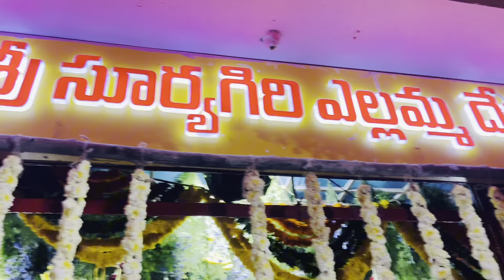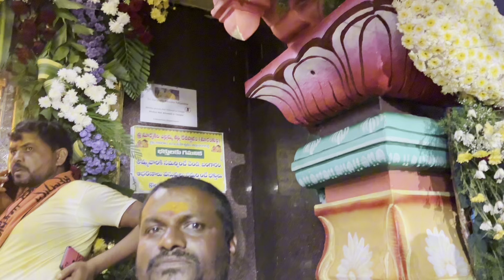Suryagiri Yellamma Thalli Bonalu At Ravirala 2024 || Vlog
The temple is considered as a revered shrine a Shakti Peetha. It is believed that Renuka Mata, (the wife of Sage Jamadagni) was decapitated by her own son Parashurama and her head fell here. Renuka was later given rebirth as a boon by Sage Jamadagni to his son Parashurama

Poleramma, Ankamma, Muthyal-amma, Dilli Polasi, Bangaramma, Mathamma, and Renuka. The deities are very popular in South India. The names of the Seven Sisters vary depending on localities where they are being worshipped